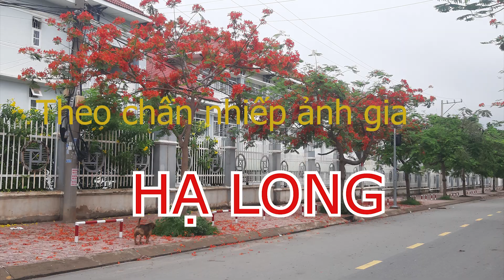Theo chân nhiếp ảnh gia Hạ Long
Theo chân nhiếp ảnh gia Hạ Long người tận tụy với nghề hơn 30 năm